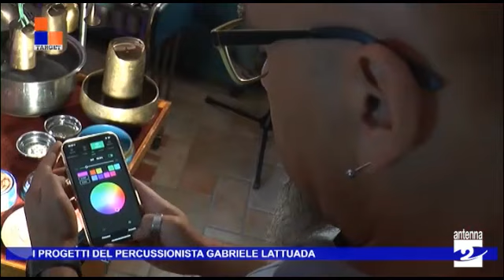Target: i progetti del percussionista Gabriele Lattuada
Musicista in Germania, a Berlino, il clusonese Gabriele Lattuada è protagonista di diversi e innovativi progetti musicali.